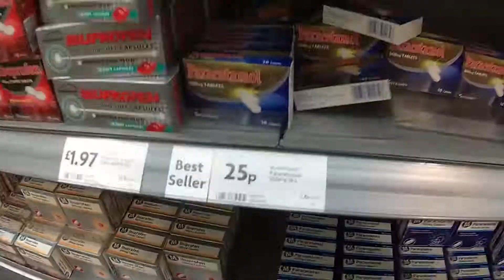Infused Sound Showreel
Showreel for Infused Sound